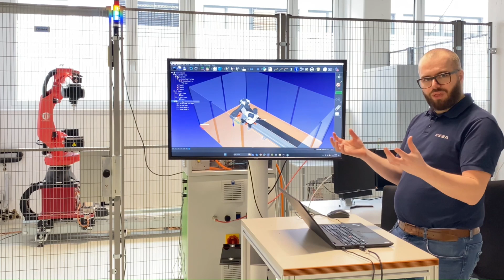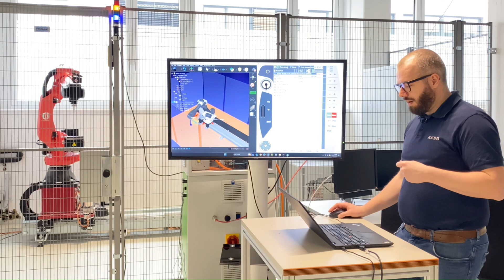Integration between KEBA controllers and RoboDK Software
KEBA shows the integration between KEBA controllers and RoboDK using a Comau robot arm powered by a KEBA controller, highlighting the advancements in robotic offline programming and real-time controller interface.

You will learn how to use RoboDK to create and test a robot program in an offline environment using a digital twin. Key features include the Lock TCP Plug-in for RoboDK to test the reachability without altering the tool (TCP) position.

About KEBA Industrial Automation
KEBA, founded in 1968, with headquarters in Linz (Austria) and subsidiaries worldwide, operates in three business areas: Industrial Automation, Handover Automation and Energy Automation. Controls and safety technology, drive technology for machines and robots, ATMs and parcel and transfer machines, as well as power charging stations for e-cars and heating controls, for example, are all part of the product portfolio of the automation expert, which employs around 1800 people.

No programming skills are required with the intuitive RoboDK graphical interface. Easily simulate and program industrial robots offline from your 3D models and deploy robot programs avoiding singularities, axis limits, and collisions with just a few clicks.

RoboDK has an extensive library of over 1000 robot arms from 50 robot manufacturers and offers a wide variety of over 20 robot manufacturing applications.